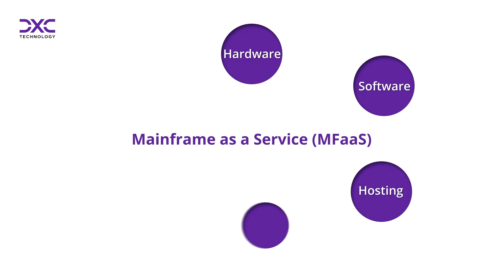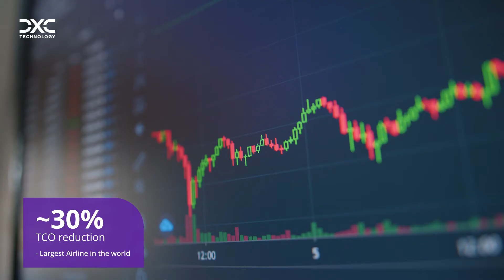DXC Mainframe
Mainframes play a significant role in today’s digital economy. From processing credit card transactions to enabling flight bookings, mainframes have become the cornerstone for modern businesses needing the unmatched reliability, security and processing power needed for handling critical operation and massive volumes of data.

DXC continues to lead the way in modernizing, managing and operating mainframes for our customers, with a dedicated team of professionals focused on evolving and innovating legacy infrastructure.

Our mainframe modernization methodology is designed to deliver optimal value for our customers. We believe in the power of transformation and are committed to helping our clients unlock the full potential of their mainframe systems.